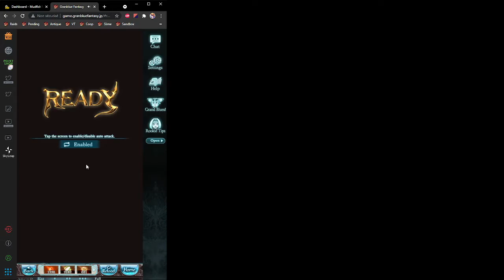Test akasha 55s EU ping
FeelsEUman
Lots of missclick aswell even though speed wouldn't change